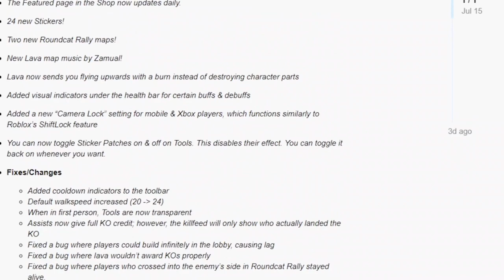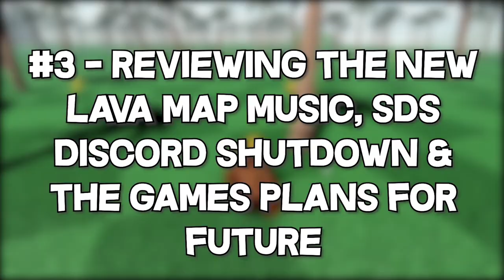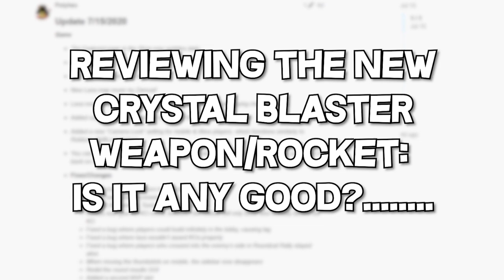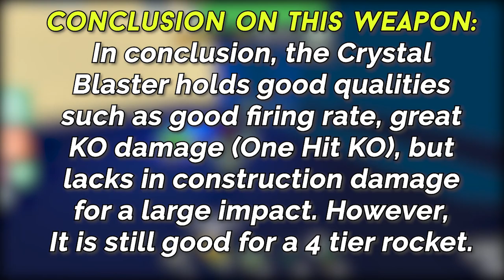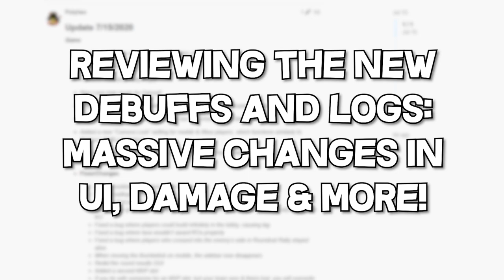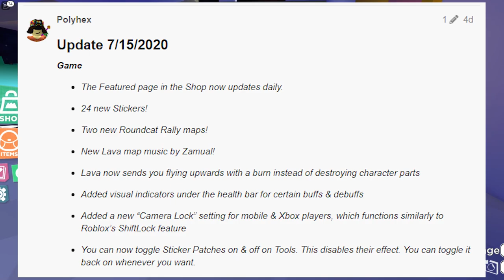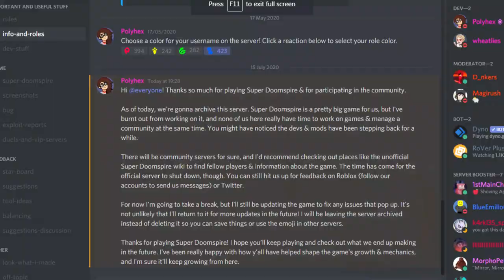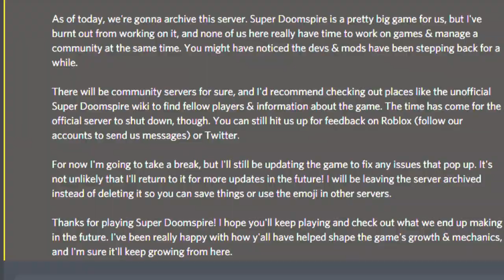Super Doomspire Brickbattle Tips - MASSIVE UPDATE & Crystal Blaster REVIEW!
In today's video, we review the Super Doomspire new update, and Super Doomspire brickbattle's crystal blaster weapon. The crystal weapon is one of the best rockets in super doomspire brickbattle. In this video, you'll also learn why Super Doomspire discord server shut down, and what this massive update and the developers break means for the future.

doomspire.com ALL CREDITS to wheatlies/blutreefrog and polyhex. Music credits to Zamual. check out her stuff on soundcloud - she is responsible for most of the games soundtrack including the Super doomspire lava music and much more. please check out her work, it's worth a follow.

0:00 Introduction/Brief Summary
1:17 Getting Started
2:11 Reviewing The Crystal Blaster
5:07 Reviewing Debuffs & Update Log
10:27 SDS Discord Server Shutdown
12:52 Conclusion

Today’s video was a Roblox Guide video, and how to play super doomspire #3.